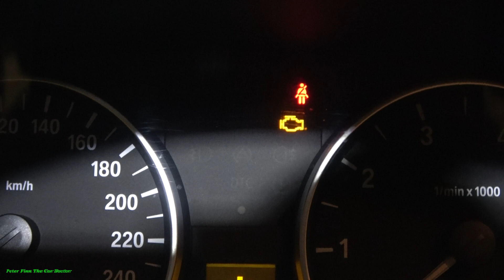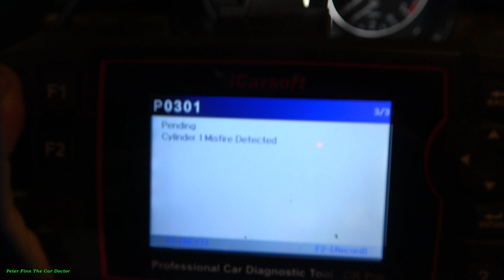How to repair engine MISFIRE codes P0301 P0302 P0303 P0304 P0305 P0306 P0307 P0308